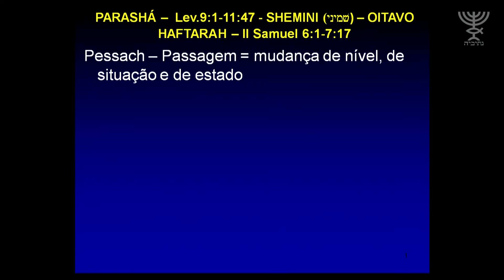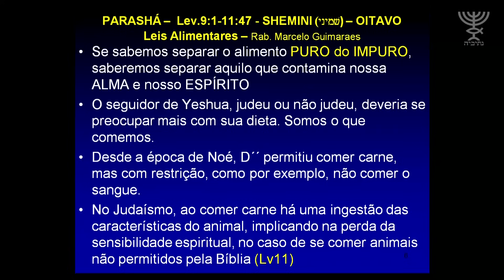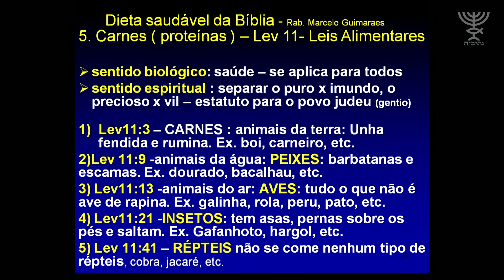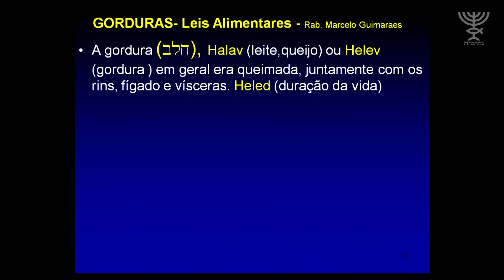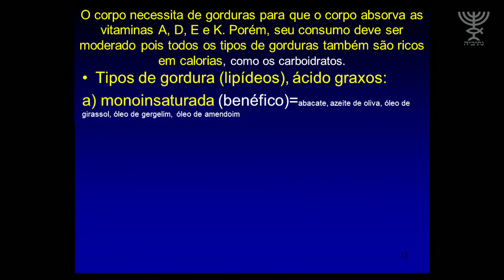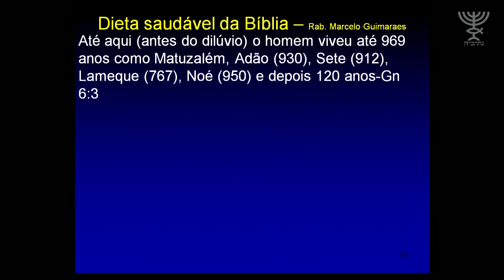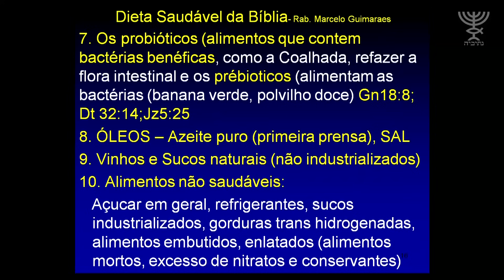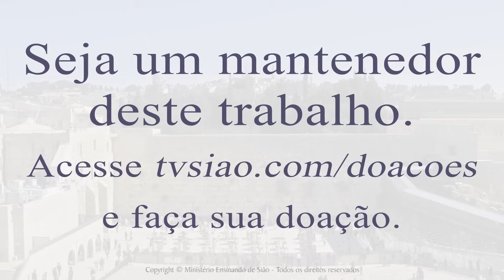A DIETA saudável da Bíblia - Parashá Sh’miní - Marcelo M. Guimarães - 2017/5777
Neste inédito estudo conduzido pelo rabino mess. Marcelo Miranda Guimarães, iremos estudar a fundo as LEIS ALIMENTARES da Torá. Será que o Criador criou um cardápio para o homem? O que cada alimento representa e qual sua função para o bem-estar do homem? Enfim, o que D-us criou para ser ALIMENTO e por que? Acesse, descubra, divulgue!